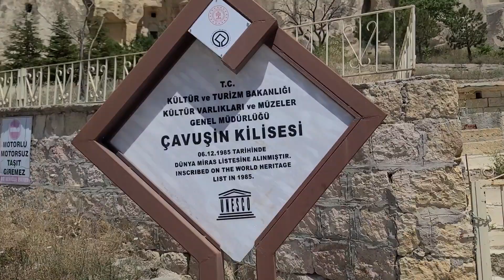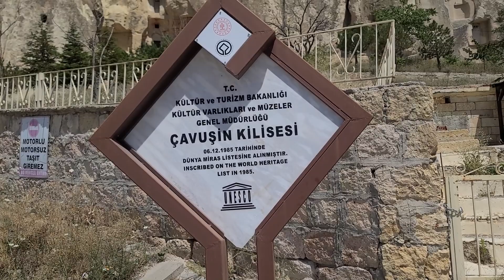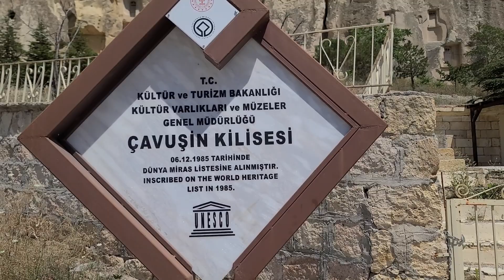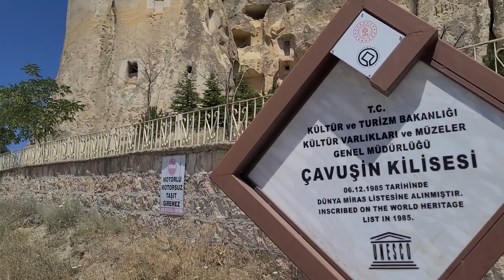튀르키예(터키) 석달살기 256, Göreme 34, Avanos 06, Çavuşin Church 카부신 교회, 뮤지엄패스 3일권 20, 렌트30일 150만원 221, 19-75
그냥, 여행... 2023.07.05.수, 튀르키예(터키) 석달살기 256, Göreme 34, Avanos 06, Çavuşin Church 카부신 교회, 뮤지엄패스 3일권 1,000 리라 50,500원 20, 현대 i20 렌트 30일 150만원 221, 19-75, 기간은 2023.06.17.(토)~08.30.(수), 정확하게는 75일 여정, 아바노스, 괴레메, 네브세히르, 카파도키아, 튀르키예(터키).
July. 5th. 2023., Wednesday.
Türkiye (Turkey) Three-month Life (75 Days to be Exact) 256, Göreme 34, Avanos 06, Çavuşin Church, 3-Day Museum Pass 1,000 TRY 50,500 KRW 20, Hyundai i20 Rental 30 days 1.5 million KRW 221, 19-75, Period 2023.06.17. (Sat) - 08.30. (Wed), 75 Days to be Precise, Avanos, Göreme, Nevşehir, Kapadokya, Türkiye (Turkey).
Just because traveling, Türkiye (Turkey) Three-month Life (75 Days to be Exact) 256, Göreme 34, Avanos 06, Çavuşin Church, 3-Day Museum Pass 1,000 TRY 50,500 KRW 20, Hyundai i20 Rental 30 days 1.5 million KRW 221, 19-75, Period 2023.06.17. (Sat) - 08.30. (Wed), 75 Days to be Precise, Avanos, Göreme, Nevşehir, Kapadokya, Türkiye (Turkey).